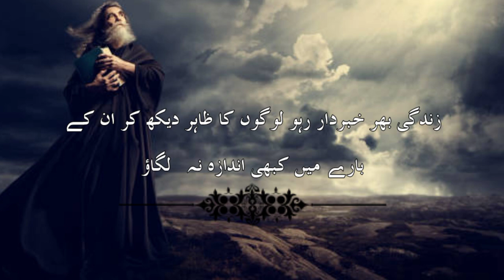35 Ahem Baatein jo Aap ko Taraqqi par Majboor kar da | Tariq jamel | Taha Ali official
35 Ahem Baatein jo Aap ko Taraqqi par Majboor kar da | Tariq jamel | Taha Ali official

Be Gentle with Yourself - Narmi Ikhtiar Kro | Molana Tariq Jameel Latest bayan 11 November 2020